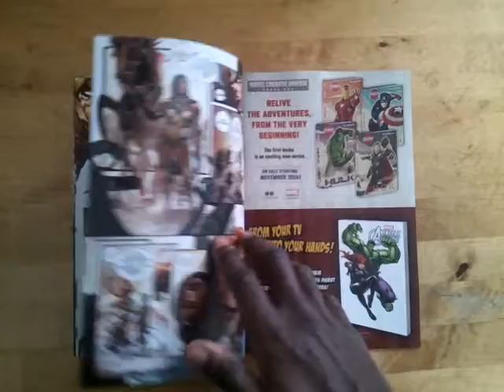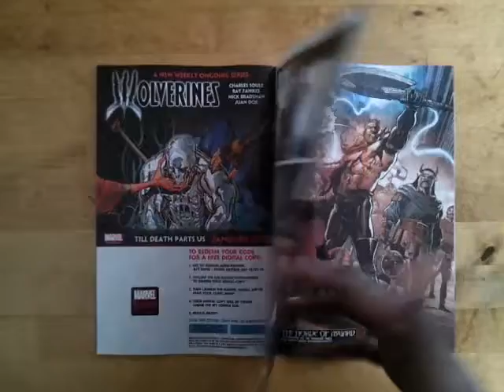Unboxing Angela: Asgard's Assassin #1 - (Marvel Comics)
A quick sneak peek at Angela: Asgard's Assassin #1. Written by Kieron Gillen and Marguerite Bennett and drawn by Phil Jimenez and Stephanie Hans. Part of the Avengers Now! relaunch! From Marvel Comics.